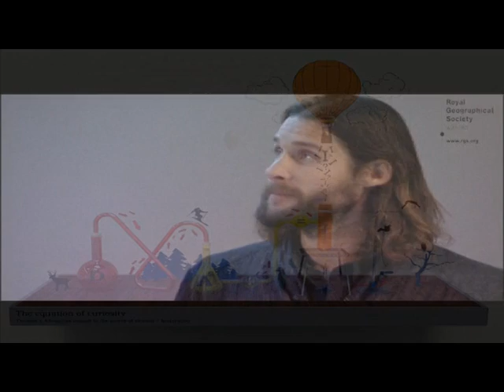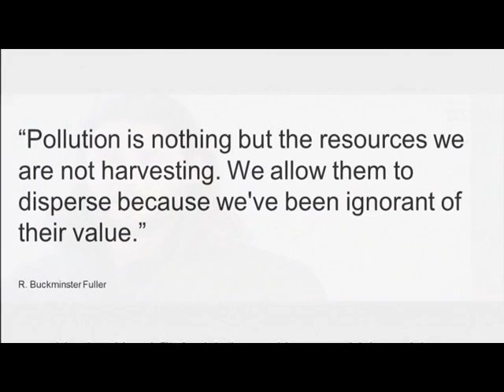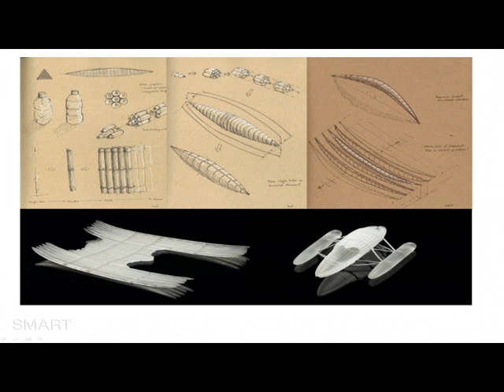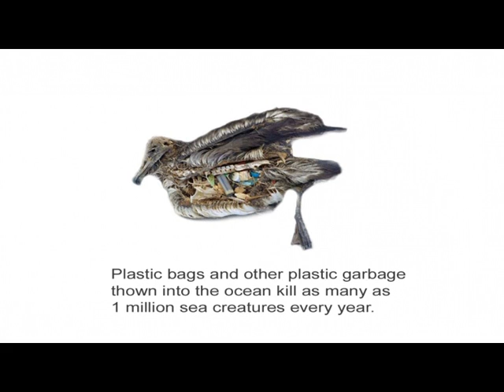The Plastiki Exhibition: David de Rothschild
David de Rothschild, The Plastiki Exhibition, talks about his project of creating a large 60 foot catamaran made out of recycled plastic bottles which are dangerously polluting the oceans today.